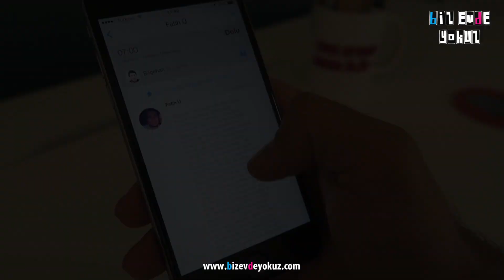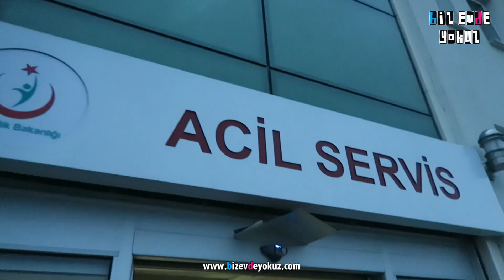Kapadokya'da Balon Manzaralı Kahvaltı & Melen'de Rafting Yaptık